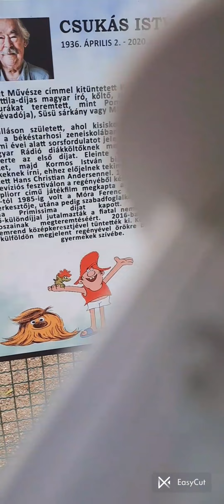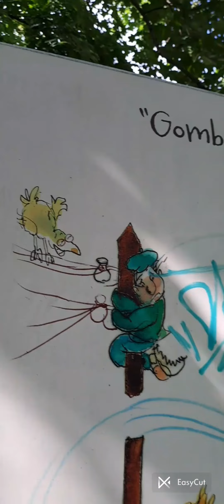Pom Pom játszótér a NAPHEGYEN Gyerekzajjal és háttérzajjal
Döbbenet, hogy alig van gyerek. Öreg emberként látom a jövő Magyarországát, tragédiáját!